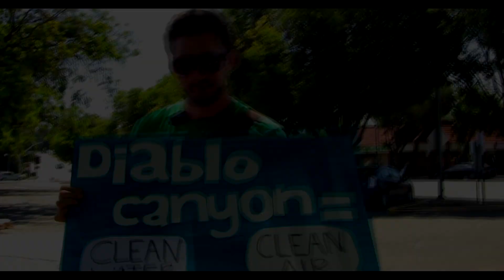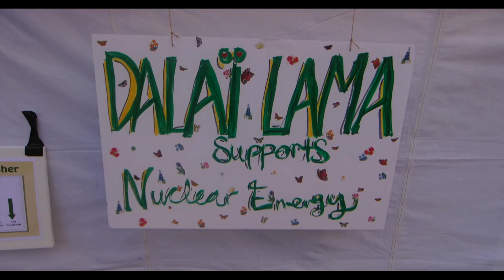Atomic Hope - Inside the Pro-Nuclear Movement (Official Trailer 2023)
The critically acclaimed Irish documentary ATOMIC HOPE – INSIDE THE PRO-NUCLEAR MOVEMENT, will be released in Irish cinemas on 17th February 2023.

Could nuclear energy be the solution to the climate crisis?  ATOMIC HOPE, which is directed by the award-winning filmmaker Frankie Fenton (It’s Not Yet Dark) and produced by Kathryn Kennedy for Kennedy Films (My Name is Emily, It’s Not Yet Dark), explores this very question.

The film is an observational documentary which follows a tiny group of highly unpopular “pro-nuclear” activists who controversially believe we now need to urgently re-address our feelings on nuclear power if we are to have any hope of decarbonizing our energy systems before the effects of catastrophic climate change wreak havoc.

These advocates have been filmed internationally over a 10-year period, facing clashes and opposition at every juncture. A sordid history of nuclear meltdowns, radiation fears and nuclear waste are just some of the very serious issues traditional environmentalists have with this contentious technology. However, in the face of this pushback and conflict, they argue that, “science and data is all we have”. Their alarming call to action, while in tandem with Greta’s global environmental demand for decarbonization, is drowned out in the streets. But for better or worse?